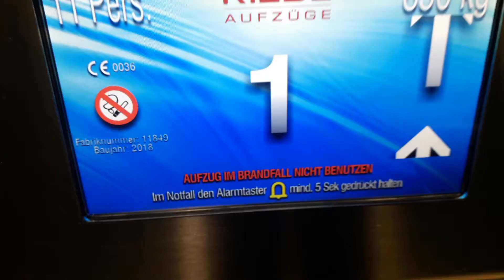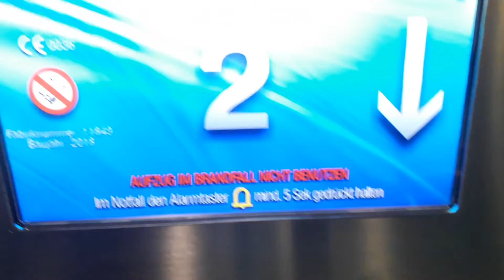Riedl Aufzug im WESTSIDE Hotel Garni, Eversbuschstraße 192A, 80999, München, Deutschland